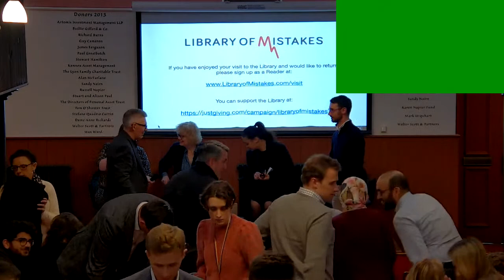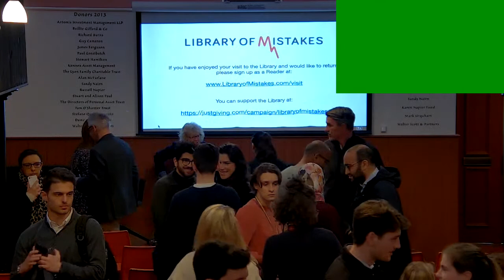Festival of Mistakes - Learning from Mistakes in Fund Management: Panel discussion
Our panel of three investors, who are in the early stages of their careers as fund managers, discuss 'donations' to the Library of Mistakes made by three leading fund managers.

This is an opportunity for business students and younger professionals, from bodies such as CFA UK, CISI and Scottish Financial Enterprise, to broaden their understanding of the world of fund management.

The panel is chaired by Sarah Whitley, recently retired Partner and Head of Japanese Equities at Baillie Gifford. The investors - Dame Anne Richards, CEO of Fidelity International;  Angus Tulloch, formerly of Stewart Investors; and Tony Foster, formerly of Abrdn - outline a memorable event from earlier in their careers. Our panel, with participants from Aubrey Capital Management, Baillie Gifford and Abrdn, identifies the lessons that can be learned and offers advice to those thinking about (or in the early stages of) a career in fund management.

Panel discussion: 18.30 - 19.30